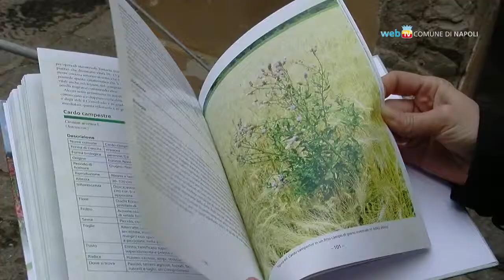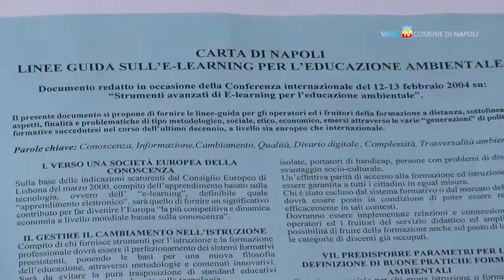Napoli - Agricoltura Biologica & E-Learning, un workshop a Castel dell'Ovo (31.10.12)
- Napoli - Con esperti di nuove tecnologie, formazione e gestione sostenibile del territorio, al Castel dell'Ovo si è discusso di agricoltura biologica e dell'utilizzo di specifici programmi per istruire i giovani operatori del settore. (31.10.12)